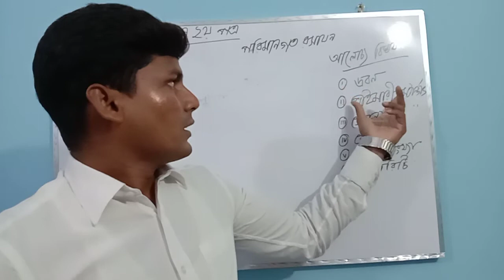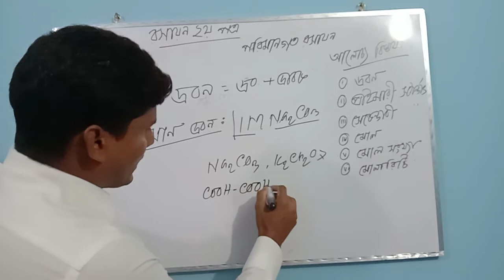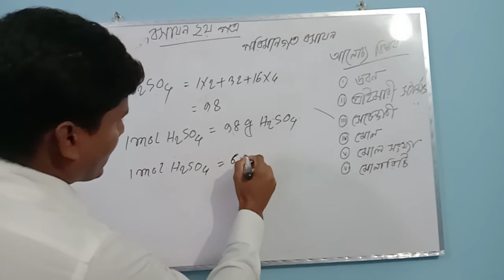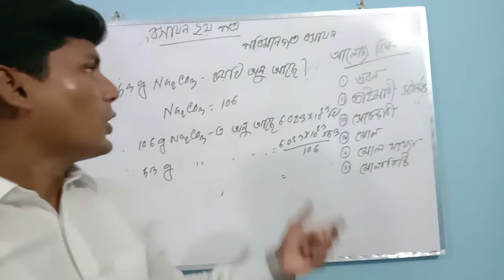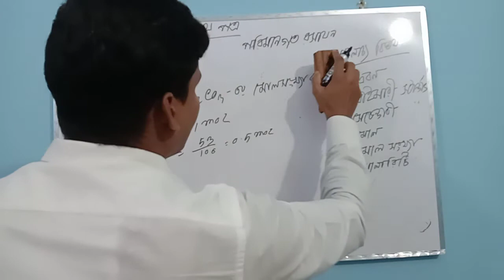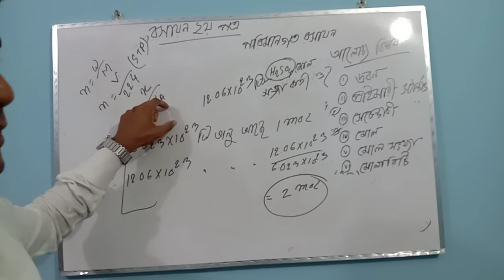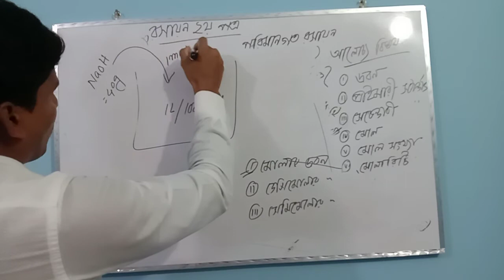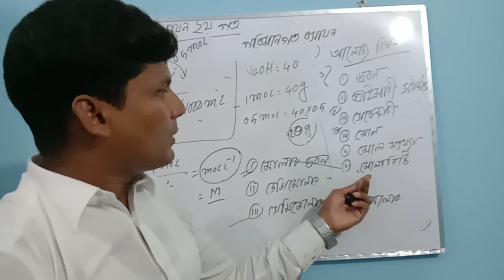উচ্চ মাধ্যমিক রসায়ন ২য় পত্র (৩য় অধ্যায়)-পরিমাণগত রসায়ন, Lecture -01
দ্রবন,প্রাইমারি স্ট্যান্ডাড‍‍‌‌ পদাথ,সেকেন্ডারি স্ট্যান্ডাড‍‍‌‌ পদাথ,মোল,মোল সংখ্যা,মোলারিটি। Chemistry 2nd Paper (Higher secondary level)
Chemistry 3rd Chapter (porimangato rosayaon)

(Solution,Primary standard,Secondary standard, Mole,  Mole Number and Molarity.)